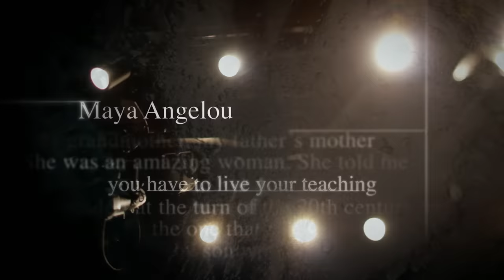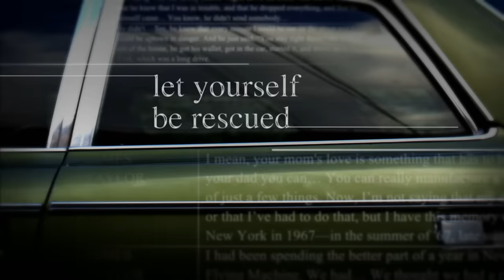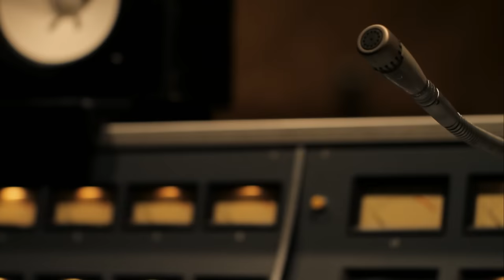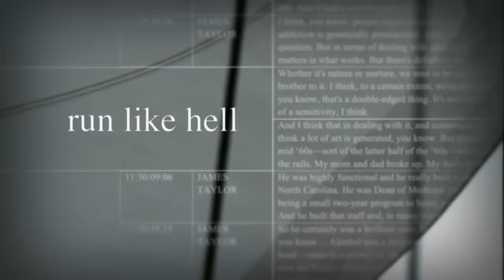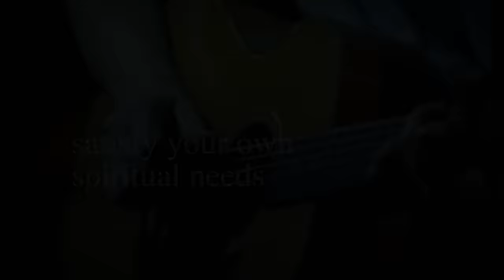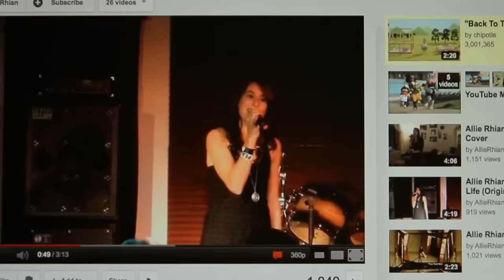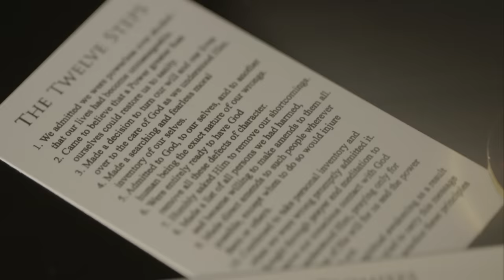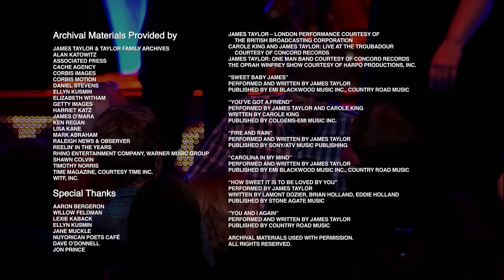Oprah's Master Class: James Taylor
JT JamesTaylor talks to @theoprahwinfreyshow2675.